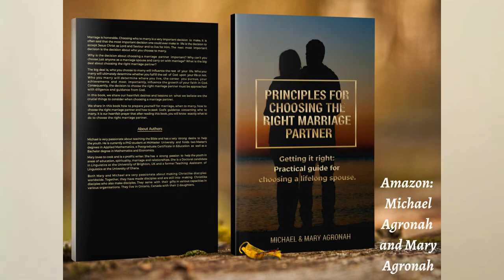FREE BOOK WRITING COURSE!!!!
You have a unique story that must be told. You have an idea that the whole world is waiting for and needs to hear.

DON'T MISS THIS OPPORTUNITY TO LEARN HOW TO TURN YOUR STORY INTO BOOKS SO THE WORLD CAN HEAR YOU.

Benefits of this Course
1. Learn how to choose what topic to write about
2. Learn how to do market research
3. Learn how to do come up with an outline for your book within minutes
4. Learn a simple strategy to quickly write your book within days